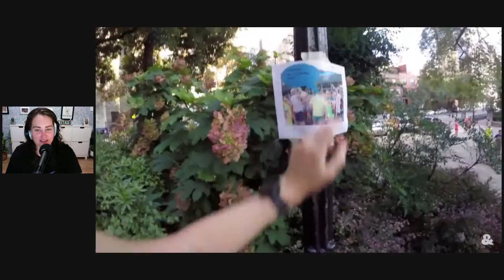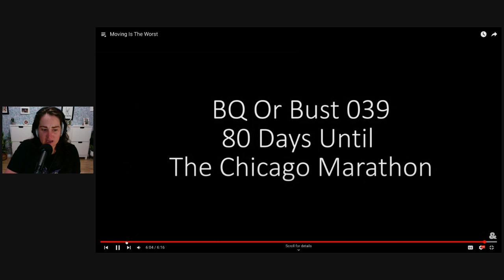BQ Or Bust Reaction Videos: Episode 39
Back in 2016, I set out to try to make a goal that felt WILDLY impossible, qualifying for the Boston Marathon (BQ) possible. And, I decided to daily vlog the whole thing. I've never really watched these videos back so come relive the journey with me as I watch and react to BQ or Bust. Up today, episode 39.

Looking to join the most fun running community around?

In need of affordable coaching and a group to lean on for support? Join our BALG Training team monthly or annually

In need of an affordable running plan that won't overtrain you, and comes with weekly emails, mental game tips, and strength videos to help you prep for race day?

Join one of our free in-person chapters for a run/walk! ALL athletic levels are welcome.
We have chapters in: NYC
Tampa
Duluth
North East PA (NEPA)
Philadelphia
Orlando
Toronto
Ottawa
Cincinnati
San Diego